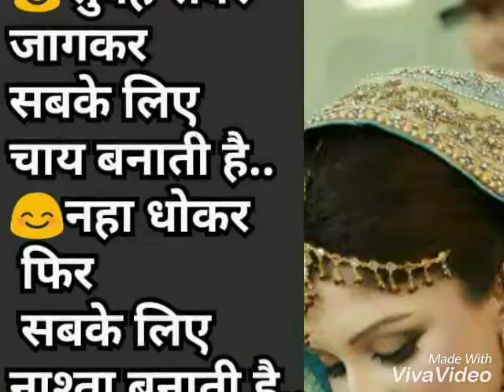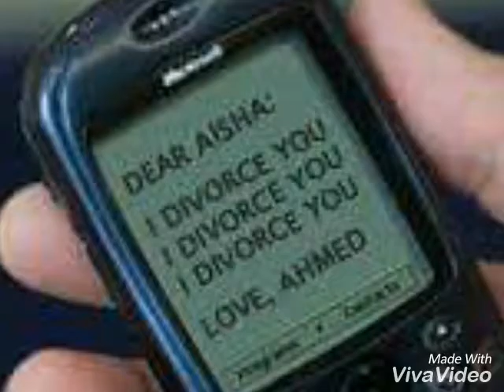#3 talak#halala#muslim women's suffering#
#3#talak#halala#muslim#women's#suffering#women#